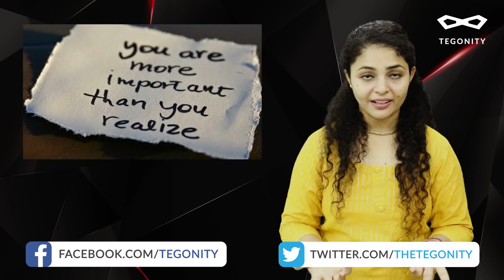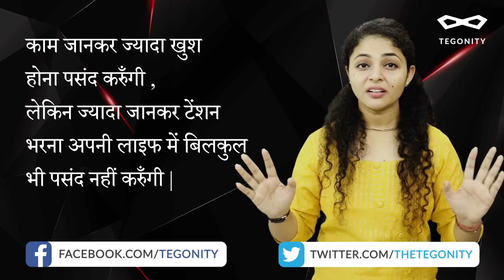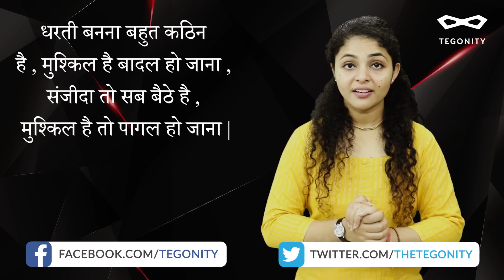Why Network Marketing Is Better Than A Job | Network Marketing Benefits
If You Want To Create Security For Your Future You Need To Create It. You Need Your Own Business Because Network Marketing Is The Fastest Growing Business Model In The World Today.

You Are Building Your own Dynasty Instead of Other People -
 When You Work a Job For a Salary or Hourly Wage, You are Building a Fortune For Another Person By Owing Your Own Network Marketing Business, You Are Building Your Fortune.

GEARS & SOFTWARES